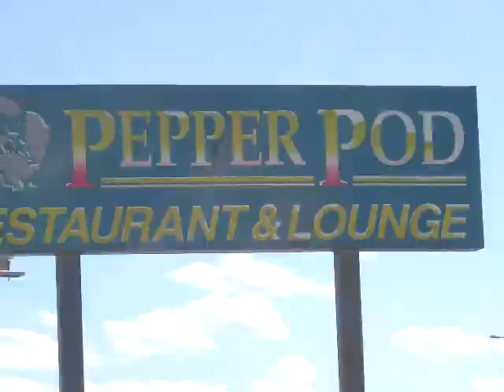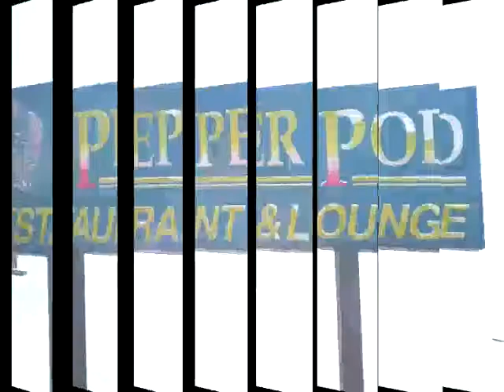My Homie Chris Andrews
I wanted to do something for Chris since we both were into the studio mixing software & engineering music.. So a mutual friend & I collaborated on this track and presented it to his father..
I was close to my friend Chris, this song is in memory of him.

~ Music edited in Sony Acid Music Studio 10
~ Video created with Sony Vegas Movie Studio Platinum 13.